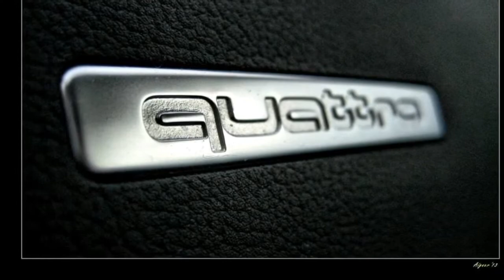Audi A5 2.0 TFSI, Buchner Motorentechnik, Herbstimpressionen